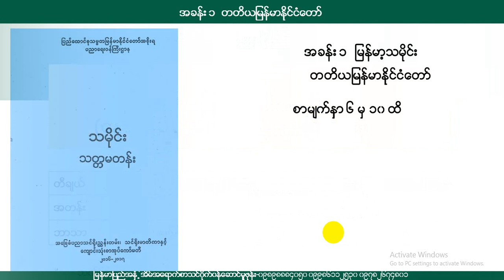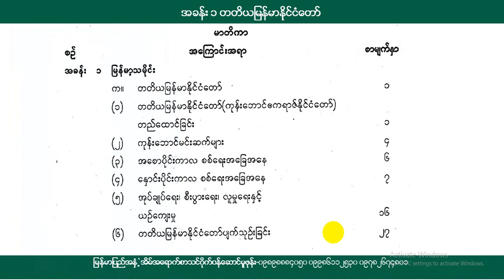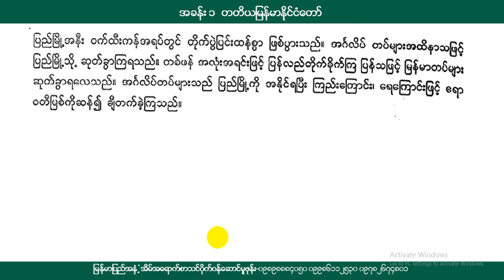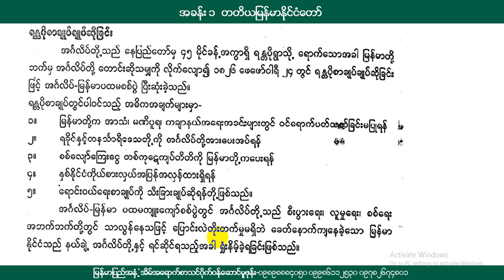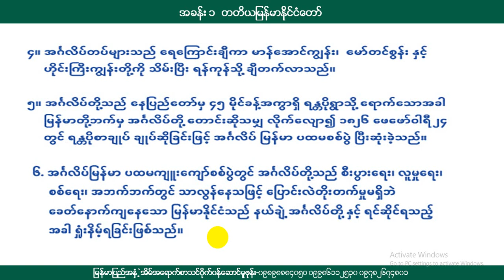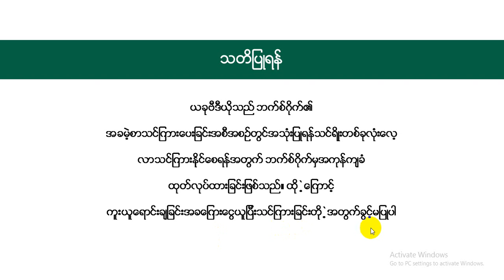[BG] Grade 8 History - မြန်မာ့သမိုင်း အပိုင်း (၃)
အတန်း - သတ္တမတန်းသင်ရိုးဟောင်း (Grade-8)
ဘာသာ - သမိုင်း
ခေါင်းစဥ် - (၄) နှောင်းပိုင်းကာလ စစ်ရေးအခြေအနေ

အောက်ပါလင့်ခ်ကိုနှိပ်ပြီး အတန်းစုံစမ်းအပ်နှံနိုင်ပါသည်။